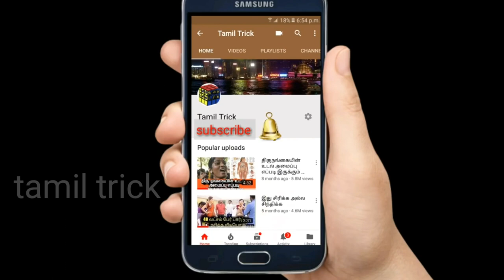செய்த தவறுக்காக கண்ணீர் விட்டு கதறி அழுத ஸ்மித்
Video for only entertainment purpose.